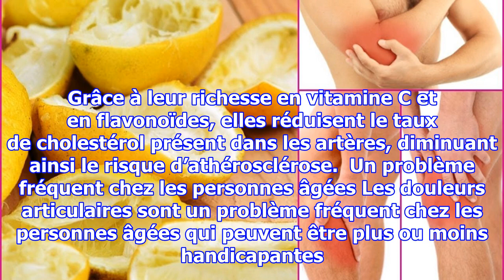Un ancien remède aux zestes de citrons pour soulager vos douleurs articulaires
Les douleurs articulaires peuvent être pénibles au quotidien rendant les mouvements plus difficiles. Heureusement, il existe un remède naturel permettant une meilleure mobilité mais également un soulagement des zones douloureuses. Le citron est, à n’en pas douter, un aliment bénéfique pour la santé ...